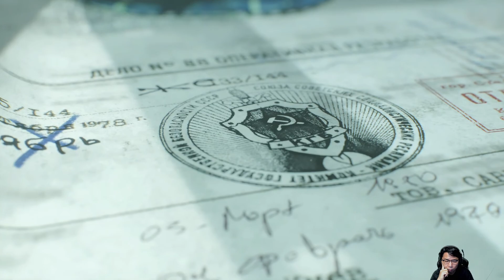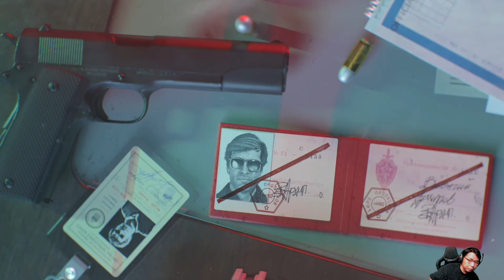콜 오브 듀티 - 콜드워 #3 - 고르바쵸프... 이야~ 이 사람을 게임에서 다시볼 줄이야...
KGB를 털러갑니다~ 긴장감 장난 없네요.

플레이 사양
Ryzen 5600X
RTX3080
32GB Ram
4K Ultra Setting